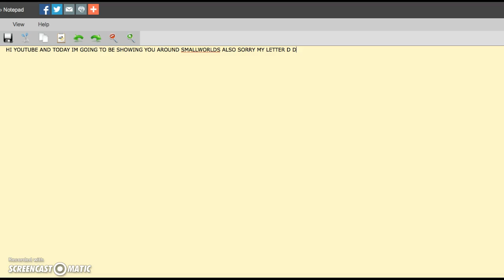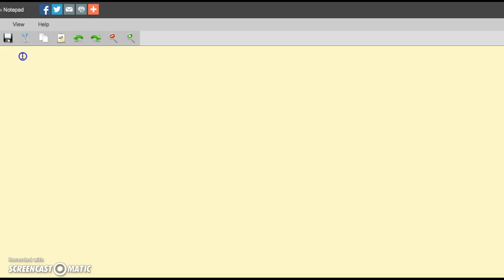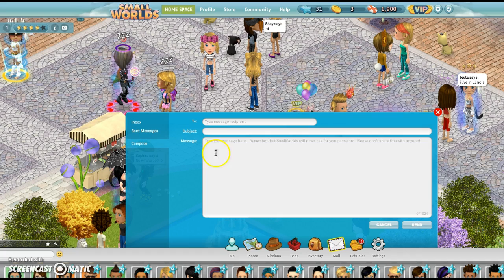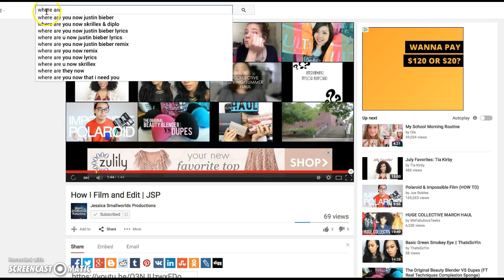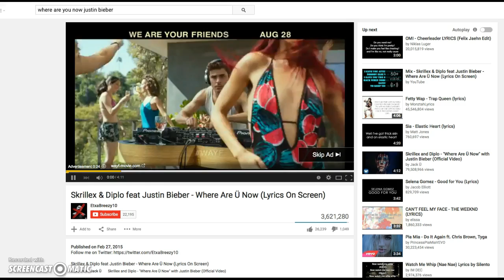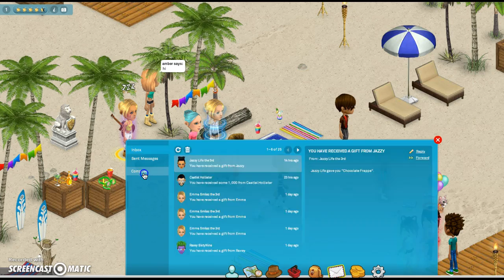showing you around smallworlds:]